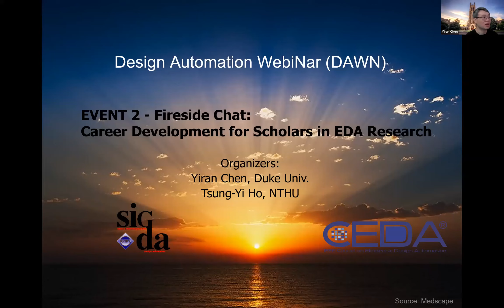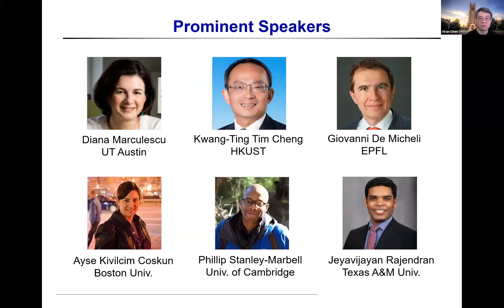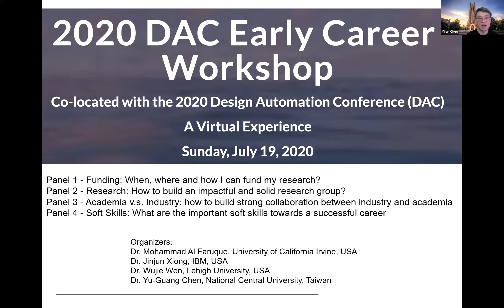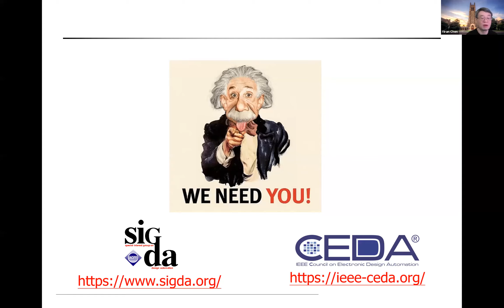Design Automation WebiNar (DAWN): Career Development for Scholars in EDA Research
Different from conventional keynote and sole-speaker-style webinars, Design Automation WebiNar (DAWN) is a special-session-style webinar. DAWN is formed by multiple presentations on focused topics by leading experts in our community.

The second DAWN was held on June 23, 2020, and was a Fireside Chat on Career Development for Scholars in EDA Research.